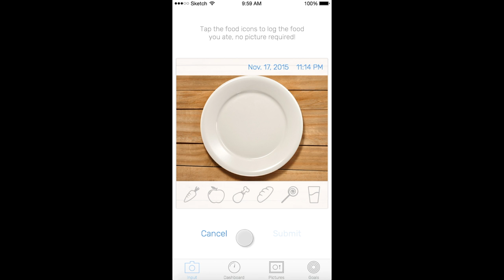Food Diary prototype video with music